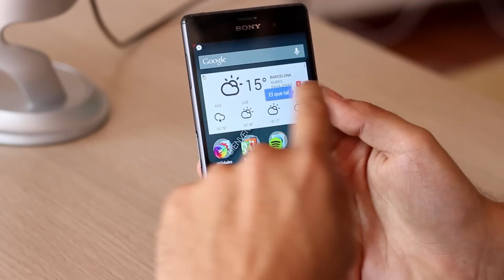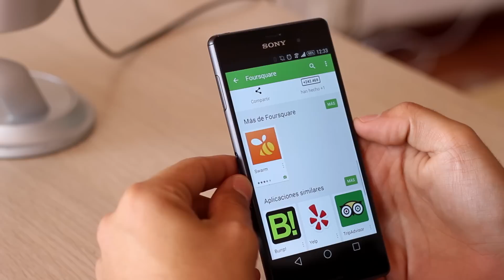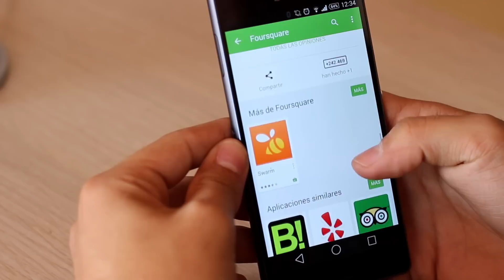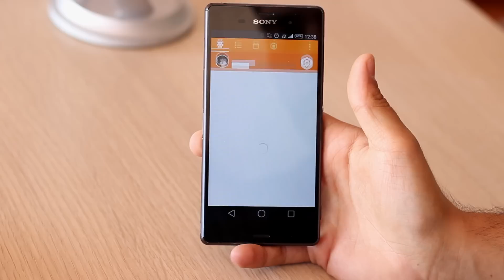Detrás de las Apps: Las constelaciones de aplicaciones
Gracias a Carlos Polo de la aplicación Perpetuall, una app para tener actualizados tus contactos

En el día de hoy, vamos a hablar de las constelaciones de Apps. El motivo por el cual muchas aplicaciones terminan dividiéndose y partiéndose en diferentes apps. Facebook y Messenger, Foursquare y Swarm son algunos ejemplos.